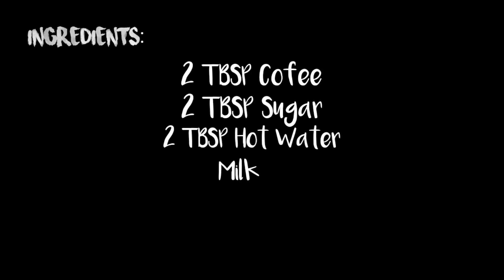Dalgona Coffee:)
We made our very first Dalgona Coffee.. Hope you like it..because we didn't! just kidding..It's aight:)